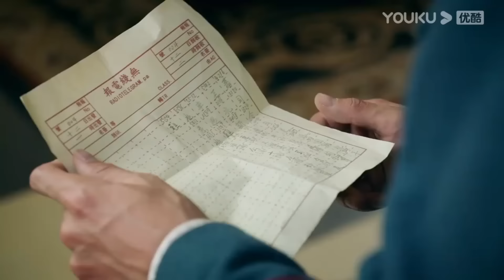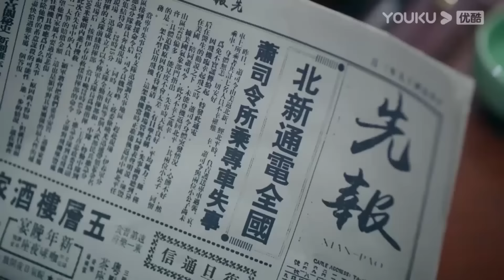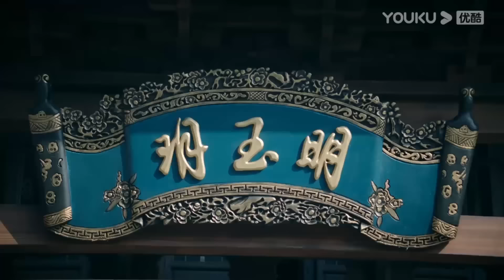霸道司令成了整個蕭家的頂梁柱，心力交瘁卻默默承受，嬌妻心靈感應對司令心疼至極！【良辰好景知幾何 Love In Flames of War】